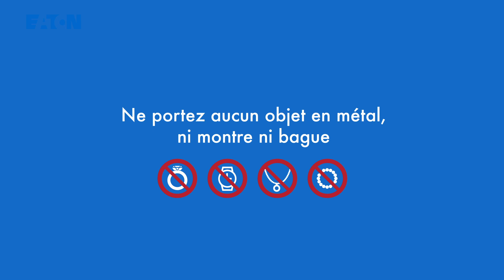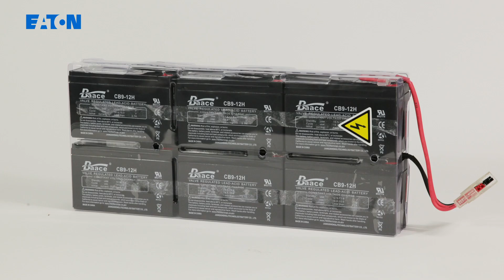Comment changer le pack batteries de l´onduleur Eaton 5PX-2200-3000-RT-2U-G2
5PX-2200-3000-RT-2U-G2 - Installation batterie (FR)